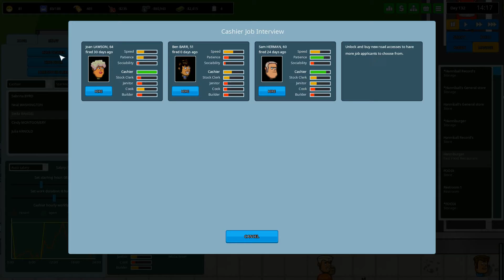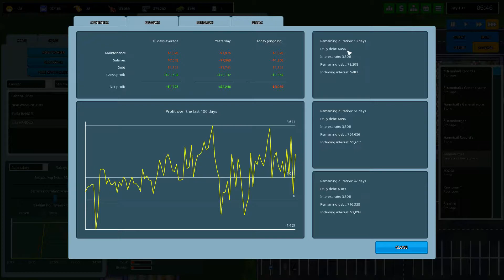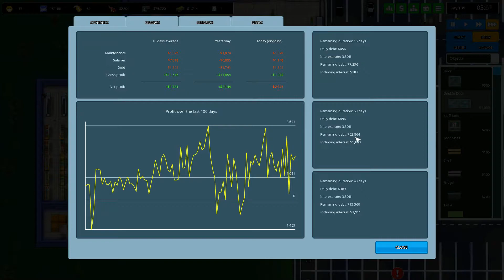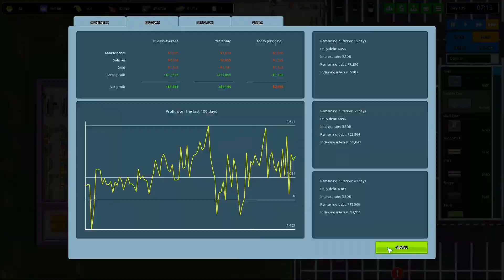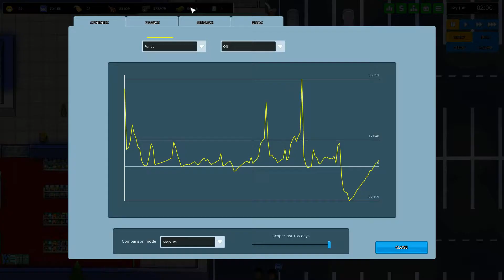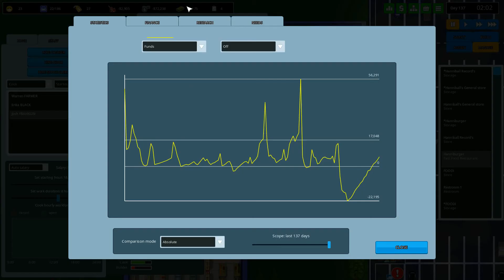Another Brick In The Mall Gameplay - Part 35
Another brick in the mall is an early access game that we picked up on stream and are making some gameplay videos of. Hope you like the game. Thumbs up if you like to see more of this game on my channel

As the game dont curently have any music,

and

Thank you so much for taking the time to see my video. I really hope you like it.